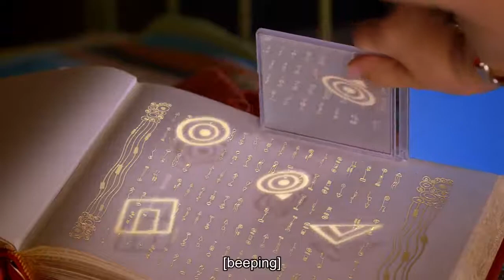Mia and Me Season 2 Episode 13 Return to Panthea's Castle Part 03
Mia and Me Full Episodes - Dragons in Danger is the fourth episode of the second season of Mia and Me. Season 3 will be soon in this channel
Rixel and Gargona try to catch and hypnotize a dragon to use as air transport. The elves discover the plan and protect the dragons. But when the friends reach the dragon caves, the dragons see a danger in the elves.